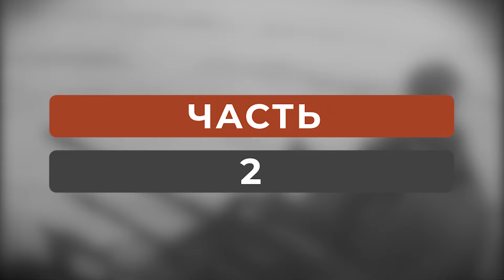Бронеавтомобили Германии. Часть 2: редкие, экспериментальные и трофейные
На протяжении всей Второй мировой войны бронеавтомобили являлись весьма важной составляющей вооружения танковых и моторизованных частей и соединений вермахта. Они, как нельзя лучше, соответствовали доктрине развертывания высокомобильной механизированной армии. Однако к постройке бронеавтомобилей в Германии приступили еще задолго до Второй мировой войны. В этом видео я собрал редкие, экспериментальные и трофейные Германские бронеавтомобили, начиная со времен Первой мировой, не вошедшие в 1 выпуск.

00:00 - Интро
00:42 - Ehrhardt E-V/4
02:23 - Büssing A5P
03:46 - Daimler model 1915
05:15 - Kleinkraftwagen Maschinengewehr
05:58 - Sd.Kfz. 3
07:23 - Magirus M-ARW
09:12 - Mercedes-Benz L2000
10:37 - Sd.Kfz.247
11:46 - Saurer RK-9
13:38 - Panhard 178
14:56 - Аутро

Текстовую версию ролика про редкие танки Германии, которые не пошли в серию с фотографиями вы сможете прочитать у меня на сайте

Канал ANUBYSVIDEO, посвящен военно-исторической тематике. Здесь вы сможете узнать всё о Необычном оружии Третьего рейха, о боевом применении немецкой и советской бронетехники, и о нелегких фронтовых буднях из воспоминаний участников сражений. Также на канале представлены видео военно-технической тематики. Новые ролики выходят во вторник и воскресенье вечером, около 18 часов.
Музыкальные композиции - Defenders Unite - Niklas Johansson, Schubert March Militaire - Traditional, In the Red Soil - Bonnie Grace, Freedom Fighters - Jo Wandrini, Valiant - Dream Cave, A Celtic Blessing - Bonnie Grace, Intense Thrill 4 - Johannes Bornlöf, Call Of The North - Niklas Johansson - принадлежат и использованы по лицензии для компании Scalelab.